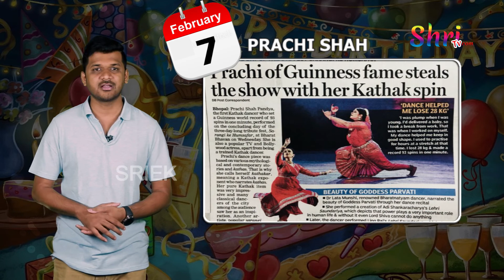మీతో పాటు పుట్టినరోజు జరుపుకునే ప్రముఖులు వీళ్ళే | Celebrities Were Born on Your Birthday | February